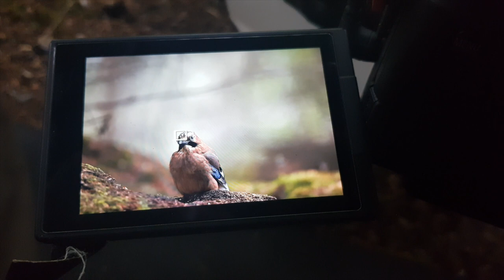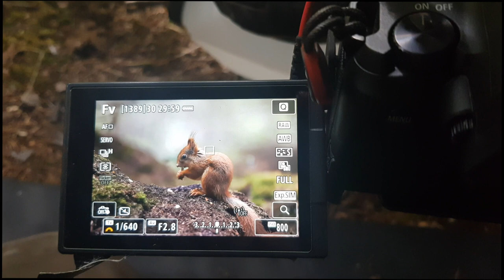WILDLIFE Photography // Norway // PHOTO hide // SQUIRREL + JAY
A new video from my photo hide in the forrest in Northern Norway. I didn't expect much this day. There hasn't been much activity for the last days, but today the jay and the squirrel showed up.